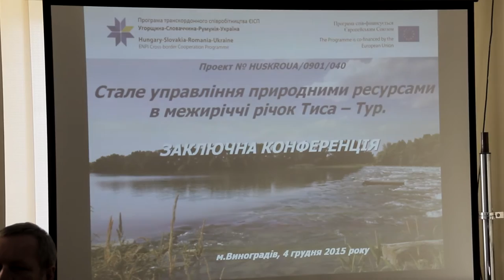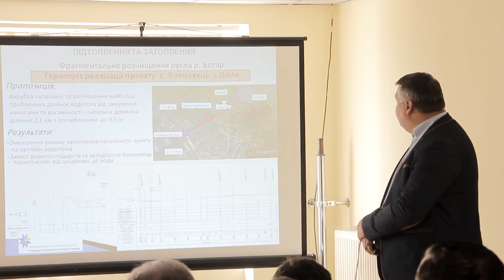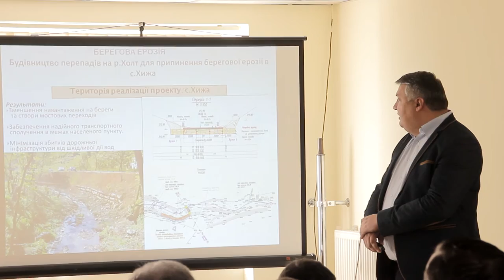Батарстька система Звіт про виконану роботу